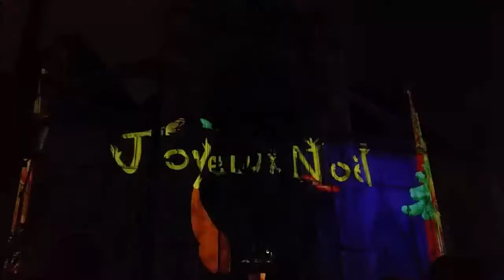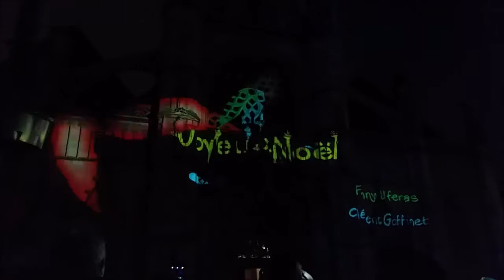Projection Luminaire + Band'As Cô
Projection Monumentale sur la Facade de l'Eglise St-Eloi à Dunkerque + Animation de la Band'As Cô